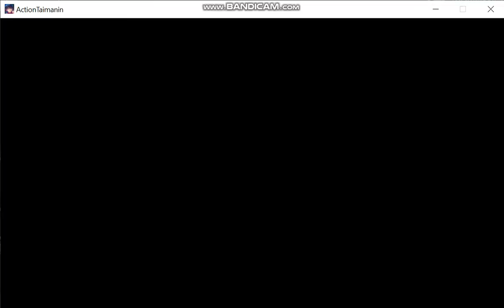Action Taimanin arena tower floor 75 solo w/ a single button [no click/no supporter active/no move]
I cleared arena floor 75 with a single space button.
I always die from getting attack profusely and wonder why I can't even finish once soloing despite having level 81 and S lvl 5 supporters, I always gets hit 7 times in a row and die.
Then I actually give back dash some try, then I though of trying this.
This is so fucking dumb

this is made possible by asuka supporter's healing
Pls don't fix this